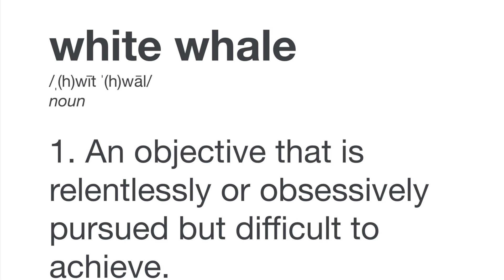You want to fish Big SWIMBAITS for Giant Bass?? You NEED to Watch this FIRST.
Welcome to White Whale Fishing! The purpose of this channel is to document fishing trips, review gear and recommend tackle needed to catch the "White Whale" of our lives.

Big baits catch big bass. Big swimbaits attract more than just big bass. They attract anglers of different levels as well. Getting into big swimbaits requires many different things. Specialized rods, reels, baits, line, etc... Most importantly it requires the right frame of mind. We are going to explore how all the tools you need to get into throwing BIG baits for GIANT bass.

Below are links to the gear that i use
Swimbait soft bait set up
Diawa DX swimbait rod Heavy action

Swimbait Hard Bait Combo
Ritual Angling Team Lintner "Hvy Punching" Rod

Frogging Combo
Dobyns Fury 735 7'3 Mag Heavy

Buzzbait / Paddle Tail Swimbait Combo /
Dobyns Fury 734 7'3" Heavy casting rod

Jig / Worm  / Chatterbait / Spinnerbait Combo
Diawa Tatula CT

Crankbait Combo
Johhny Morris Carbonlite 2.0 7' Casting Rod Medium Moderate

Wacky / Neko / Tube / Jig / Swimbait Combo
Okuma EVX 7'1 Medium / fast

Dropshot / Treble Hook Bait Spinning Combo
Cashion c8437 - 7' Medium / moderate spinning rod

Ned Rig Spinning Combo
St Croix Premiere 7' Med lt / fast spinning rod

Thank you for supporting the channel. None of this would be possible without you.